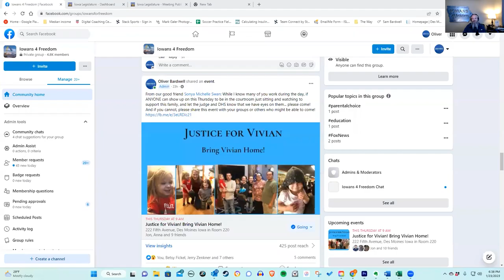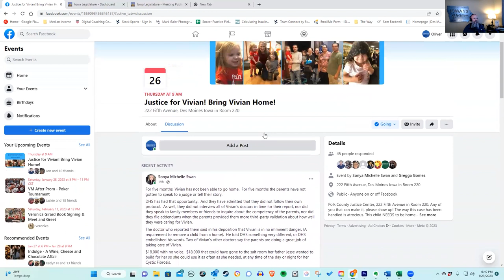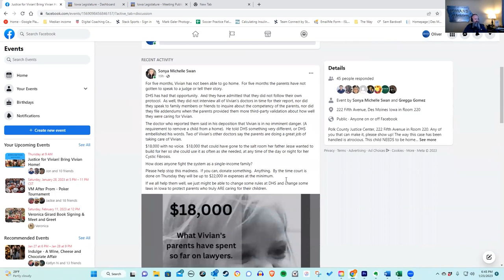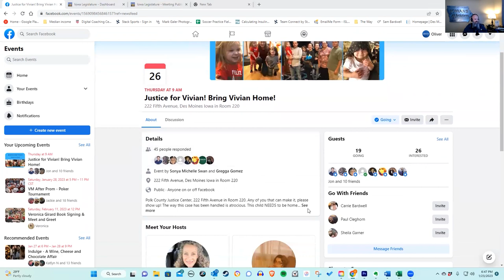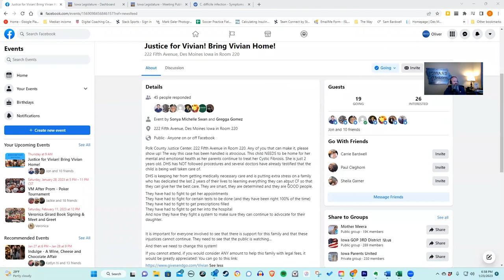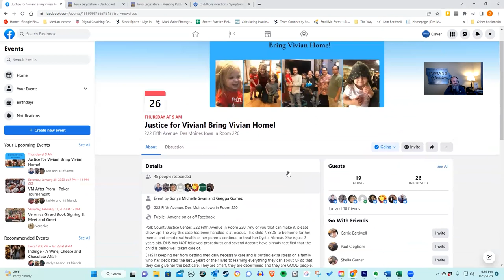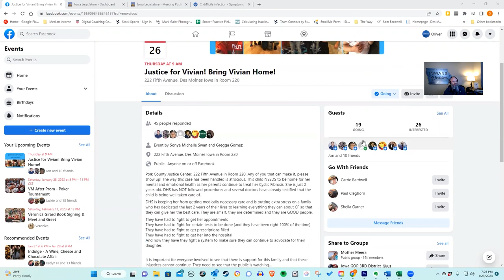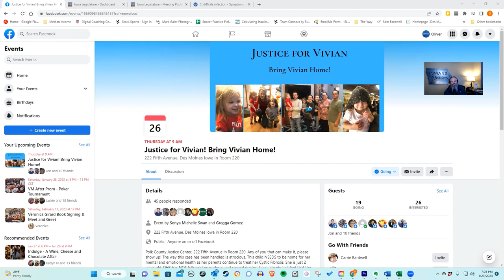Urgent: Bring Vivian Home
There is a child named Vivian who has been ripped away from her parents and needs our support. Please join us on Thursday January 26th at 845 am 222 5th Avenue Room 220 Des Moines Iowa: as we support the Gomez family.